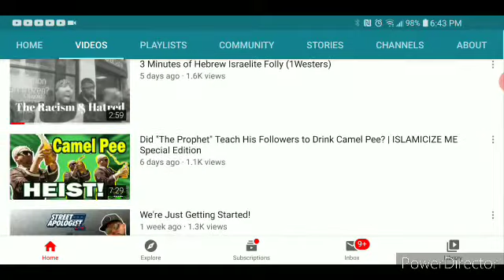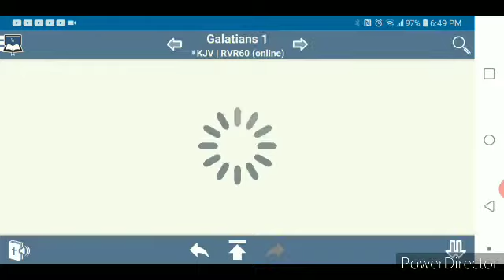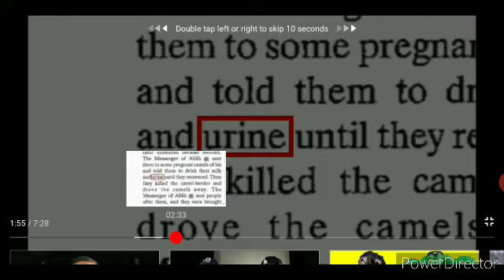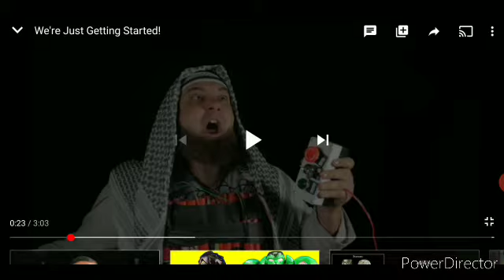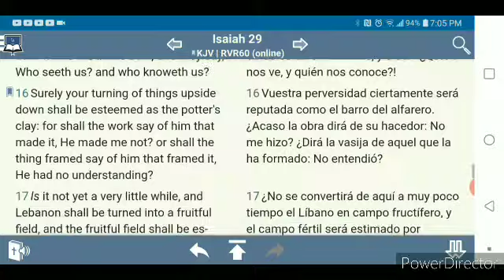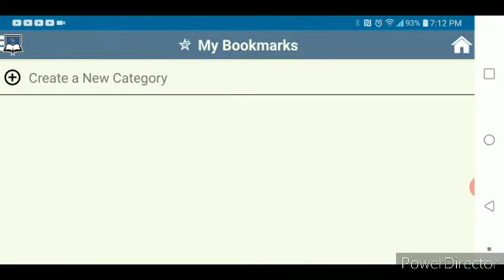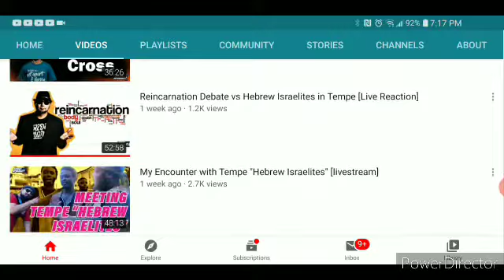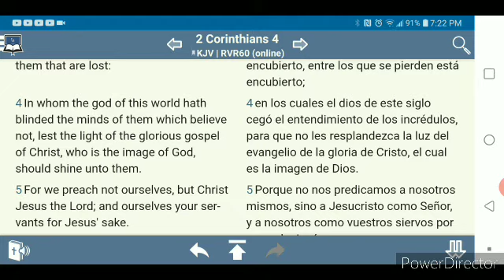The folly of Vocab Malone